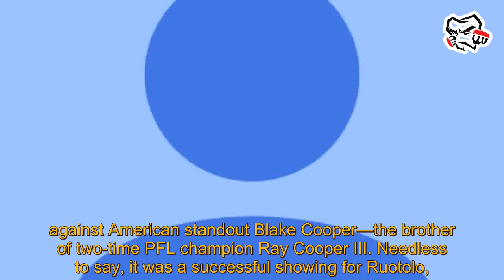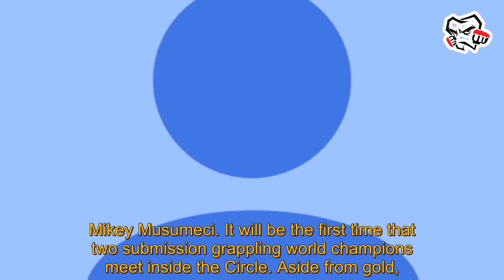MMA News Latest: Kade Ruotolo says twin brother Tye Ruotolo is also eager to open MMA account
MMA News Latest: Kade Ruotolo says twin brother Tye Ruotolo is also eager to open MMA account: “He’s ready tomorrow”. mma news latest After making his mixed martial arts debut in June, Kade Ruotolo says that his twin brother and fellow ONE world champion Tye Ruotolo is itching to test out his own skills in four-ounce gloves. Establishing himself as one of the best BJJ mma news latest